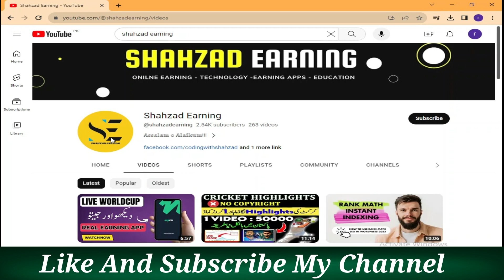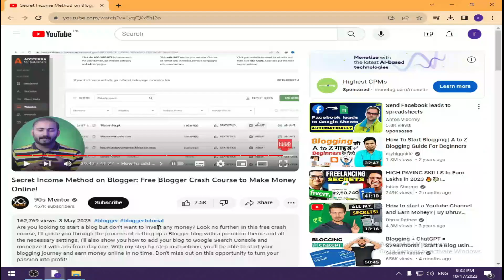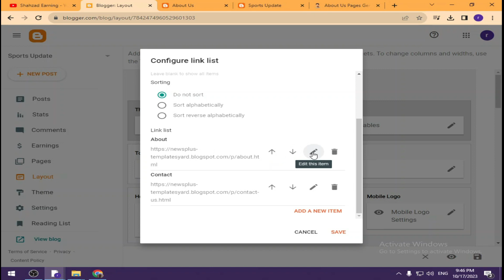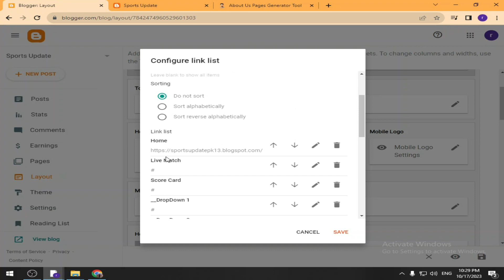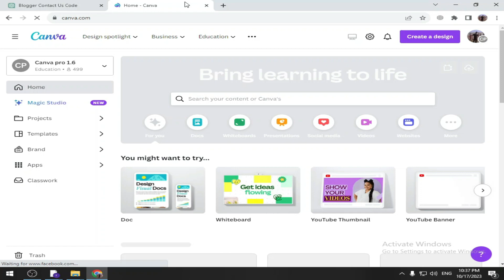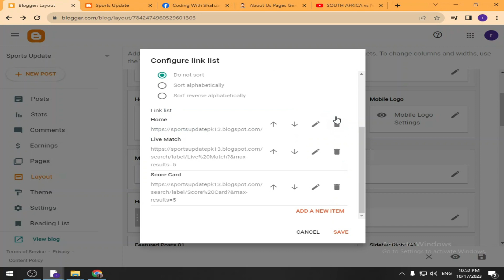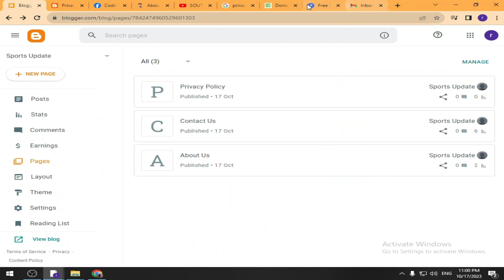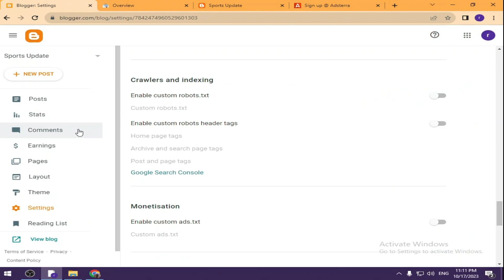blogging complete course in Urdu 2023 - blogging course shahzad earning - blogging kaise karen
dosto aaj ki video mein hum dkhne wale hein blogging complete course in urdu 2023 , ye ek complete blogging course jisko karne se aap pehel hi din se paise kamana shuru kar skte hen blogging se realted aur bhi bht sari videos hein youtube pe lekin is video blogging course shahzad earning mein apko beginner level se advance leve tk btaya gaya hai aap kese adsterra ads network ko use karenge aur pehle hi din se apki earning start ho jaegi ye ek bht hi asan method hone wala hai blogginer ke zarye online earning ka..

blogging complete course in Urdu 2023
blogging course shahzad earning
blogging kaise karen
blogging course by shahzad earning
complete blogging course to grow your business
blogging full course for beginners
full blogging course
full blogging course 2023
how to earn with blogging
best blogging course
best blogging course 2023
blogging complete course in urdu
blogging complete course in hindi
blogging complete course 2023
blogging complete tutorial
blogging complete guide
blogging complete
blogging course
blogging course for beginners
blogging course in urdu
blogging course in pakistan
blogging course in hindi
online earning with blogging
online earning
blogging
blogging earning
blogging course
online earning from blogging
how to earn money from blogging
how to make money blogging in hindi
blogging
how to make money online
how to make blog in hindi
how to make money from blogging
how to make money blogging for beginners
how to earn money by blogging
how to earn from blogging
earn money from blogging
blogging with shahzad earning